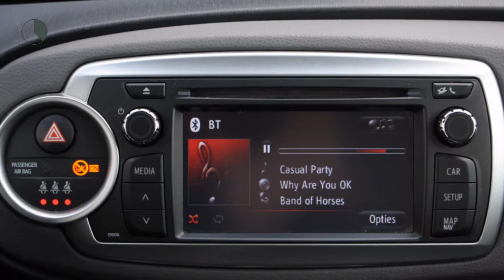Toyota Yaris 1.3 5drs Aspiration | Navi | iPod